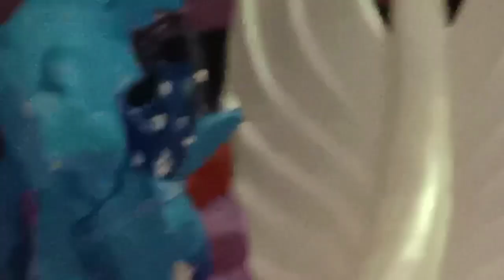ДНЕВНАЯ ФУРИЯ ОТ PLAYMOBIL! Как приручить дракона 3